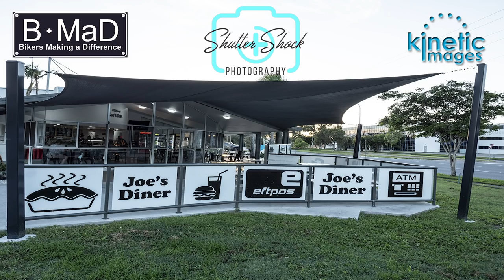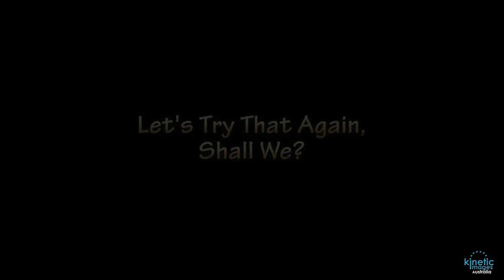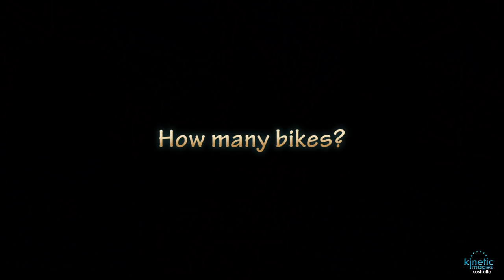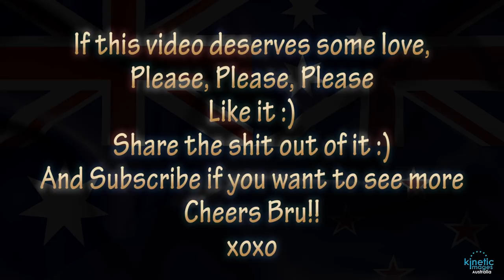What does 300 plus bikers and the homeless have in common?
A bikers charity event done Aussie style.
This video is about people, and a need to be filled for those who are not as fortunate as ourselves, the homeless.
300 plus bikers and their partners, car enthusiasts, supporters or just plain good hearted giving natured human beings all gathered for a single cause to supply some warmth this winter to those who cannot supply it them selves.
Starting out at Joe’s Diner in Eagle Farm and concluding at Dayboro, this “Run” was organised by BMaD (Bikers Making a Difference) and together with some help from their friends, I’m sure you will see it was a success.
It is my intention to make another video on the receiving side of these donations, however it must be done with respect and dignity. Depending on your support we will see if it comes to fruition.

I personally have a passion for anything with an engine. Motorbikes, cars, boats, planes, trucks and machinery etc. and making videos.

If you have a function, special occasion, celebration or even just a gathering and you would like this style of video, give me a comment below or an email and I’d be happy to discuss it further and make it a reality.